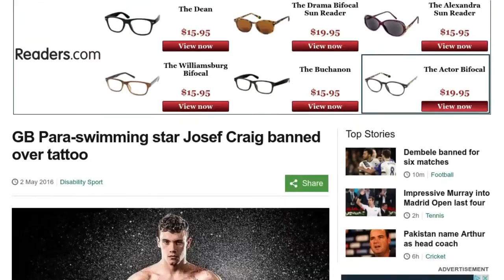Un champion disqualifié à cause de son tatouage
Il a l’esprit olympique dans la peau, mais son tatouage va lui coûter cher. Le champion paralympique de natation à Londres en 2012, Josef Craig, est disqualifié des Championnats d'Europe. Il est mis hors compétition en raison d’un tatouage représentant les anneaux olympiques qu’il n’a pas dissimulé lors des phases de qualification qu’il avait pourtant passées avec succès.